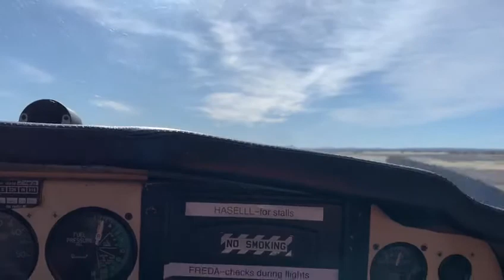B55 approach to FABW enroute to Wonderboom.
B55 Landing FABW, Pilot Jurgens